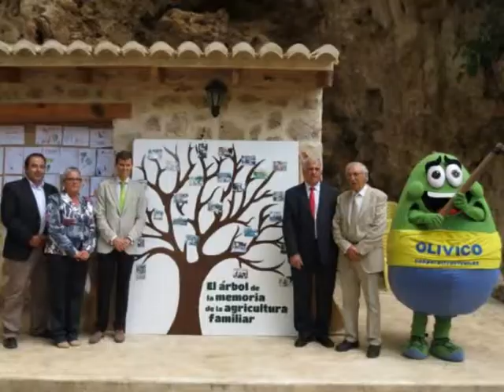Las acciones de promoción son esenciales para mantener el crecimiento del sector oleícola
El secretario autonómico de Agricultura, Pesca, Alimentación y Agua, Alfredo González, ha destacado "el carácter esencial del desarrollo de acciones de promoción para mantener el crecimiento del sector oleícola de la comarca del Alto Palancia y del conjunto de la Comunidad".
Alfredo González realizó estas declaraciones durante la inauguración de la XV Feria del Aceite de Viver, organizada por la Cooperativa Oleícola Serrana del Palancia de esta localidad, que se celebró durante este pasado fin de semana.
Además, indicó que a través de esta iniciativa se consigue mostrar todo el potencial y calidad del sector oleícola, especialmente de la provincia de Castellón, así como exponer los productos agroalimentarios y la oferta en el ámbito de la restauración y el turismo rural de la zona.
El secretario autonómico subrayó la relevancia, aún más si cabe, de la realización de certámenes como el de Viver al conseguir convertir por unos días a estos municipios en mercados de proximidad que facilitan el conocimiento de nuestros productos y su consumo.
En este sentido, González aseguró que el Consell es conocedor de la importancia de estas ferias locales para la economía de estas localidades, principalmente por poner en valor el sector agroalimentario de zonas rurales de interior donde es todavía un generador de empleo y actividad socioeconómica fundamental.
El aceite de oliva es uno de los principales productos agroalimentarios de la comarca del Alto Palancia y de la provincia de Castellón. De hecho, la comarca del Alto Palancia, junto el Baix Maestrat y la Plana Alta constituyen la principal zona olivarera de la Comunidad, con más del 30% del total de superficie de olivar de nuestro territorio.
Del mismo modo, el cultivo del olivar constituye un valor económico, social, cultural, paisajístico y medioambiental de primera magnitud para el desarrollo y la sostenibilidad de muchos de nuestros pueblos y comarcas de interior.
La superficie oleícola de la Comunidad Valenciana supera las 92.000 hectáreas con una producción media anual de aceite de oliva de más de 23.000 toneladas.